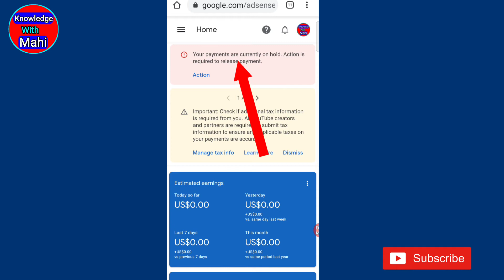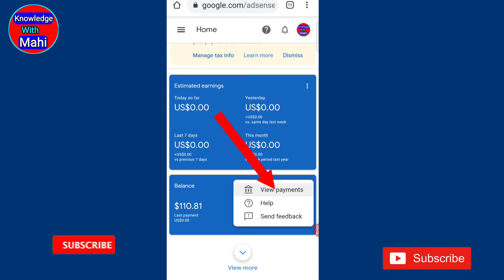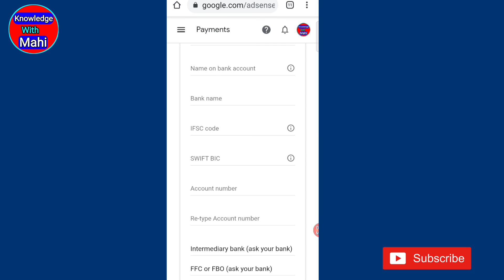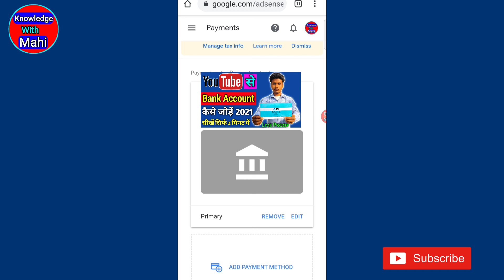Youtube Se Bank Account Kaise Jode | How To Link Bank Account In Youtube Channel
Hi

how to create poll on youtube

How To Link Bank Account In Youtube Channel

Adsense me bank account kaise jode

bank account

knowledge with mahi

youtube channel ko bank account se kaise jode mobile se

youtube se bank account me paise kaise bheje

bank account ko youtube se kaise jode

how to link bank account to your youtube channel

youtube channel ko bank se kaise jode